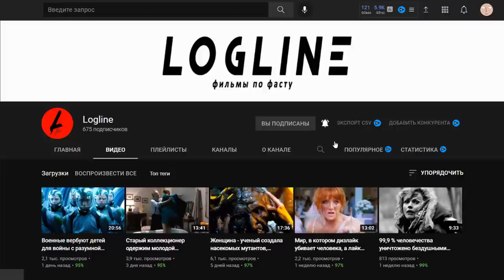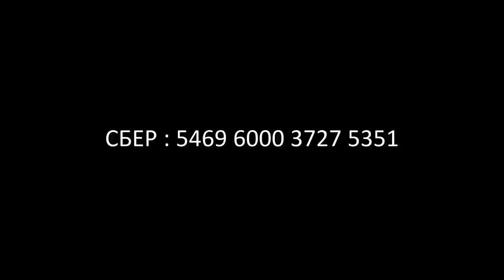Игра в Кальмара в аниме Ванпанчмен | Часть 1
Альтернативный сюжет про популярный корейский сериал "Игра в кальмара" Что если... игра существовала бы в мире аниме Ванпанчмен?
Краткий пересказ самых крутых и интересных фильмов.
Хочешь поддержать меня ? 👇🏻😃